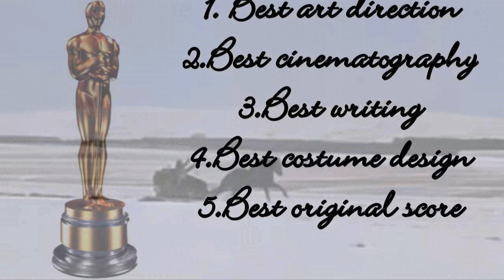The Spotnicks - Lara's Theme (Dr. Zhivago)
The Spotnicks were an instrumental rock group from Sweden that formed in 1961. They were known for wearing "space suit" costumes on stage and for their innovative electronic guitar sound.
For more information about the movie "Dr. Zhivago" - here is the Wikipedia